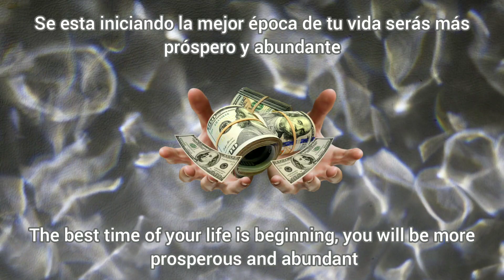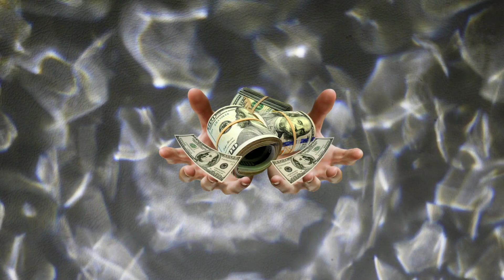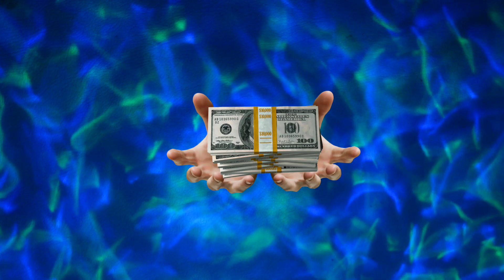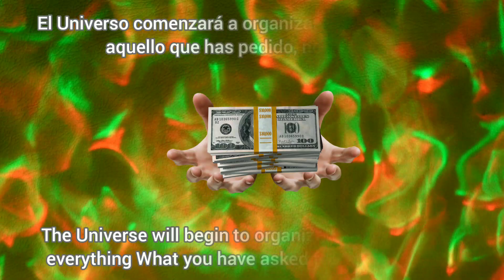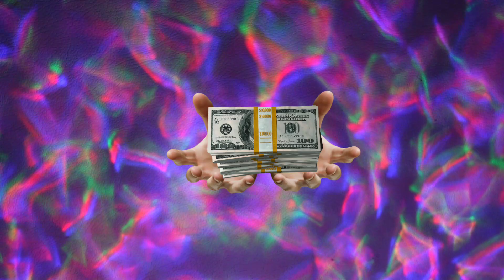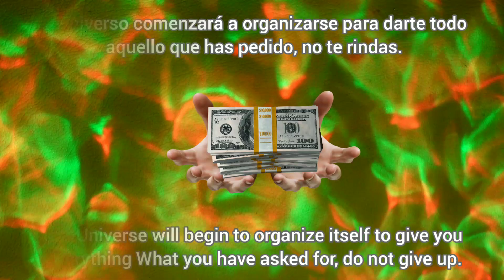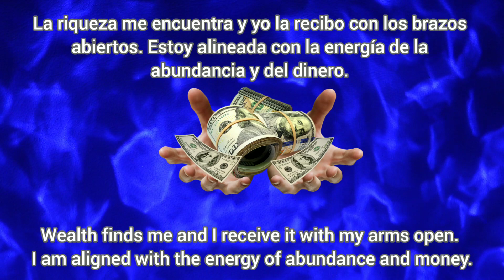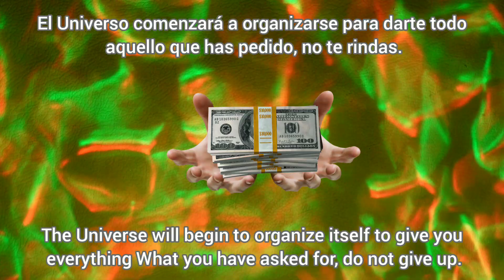Los Reyes Magos Te entregan ABUNDANCIA DINERO Y PROSPERIDAD feliz dia de reyes 2023 PIDE TUS DESEOS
Los Reyes Magos Te entregan ABUNDANCIA DINERO Y PROSPERIDAD feliz dia de reyes 2023 PIDE TUS DESEOSCOMENDACIONES
 Según el Nuevo Testamento de la Biblia, los tres reyes magos eran personas sabias que siguieron la estela de la estrella de Belén, pues sabían que esta les indicaría el lugar de nacimiento del niño Jesús, hijo de Dios
Los Magos de Oriente, que según la tradición cristiana llevaron al recién nacido niño Jesús oro, incienso y mirra, reparten cariño, sonrisas e ilusión... y algún que otro regalo para quienes se han portado bien.